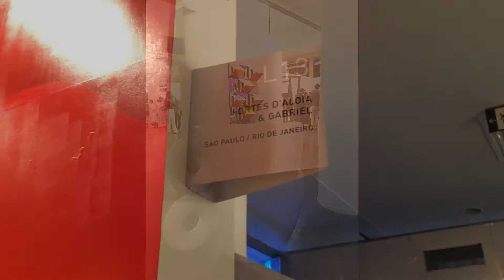Preview SP-Arte 2018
spdagaroa ~ Estivemos na noite que antecedia a abertura oficial ao público da 14ª edição da SP-Arte – Festival Internacional de Arte de São Paulo. OS GÊMEOS, CRANIO e outros destaques. Veja tudo!